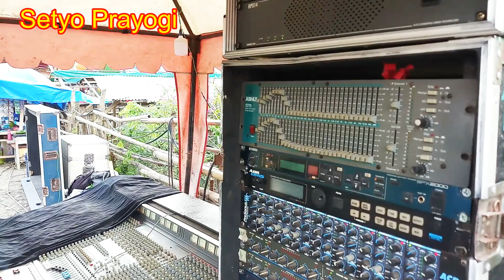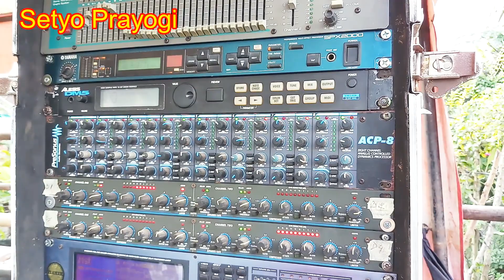brengos sound system live di petahunan jajag-banyuwangi